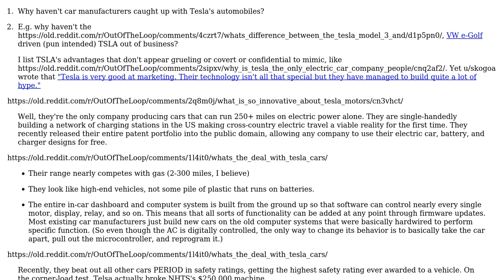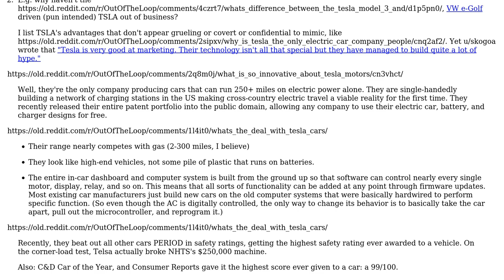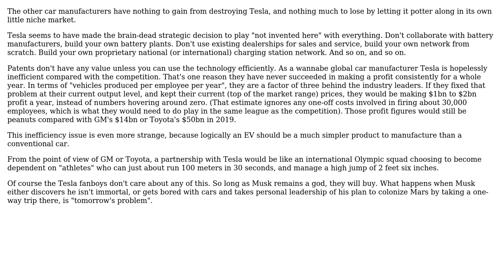What's so special about Tesla's all-electric automobiles, compared to other car manufacturers'?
Engineering: What's so special about Tesla's all-electric automobiles, compared to other car manufacturers'?

With thanks & praise to God, and with thanks to the many people who have made this project possible! | Content (except music & images) licensed under CC BY-SA | Music | Images & others | With thanks to user NNOX Apps user alephzero and the Stack Exchange Network Trademarks are property of their respective owners. You are responsible for your own actions.